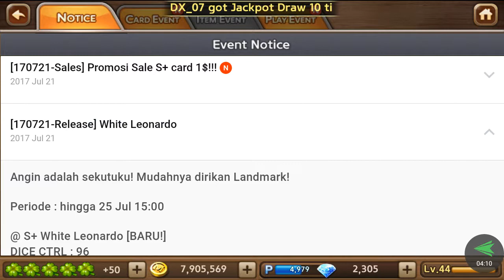Preview Fitur Chat Family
dijamin terbaru dan terupdate